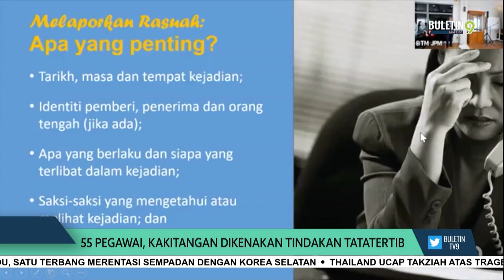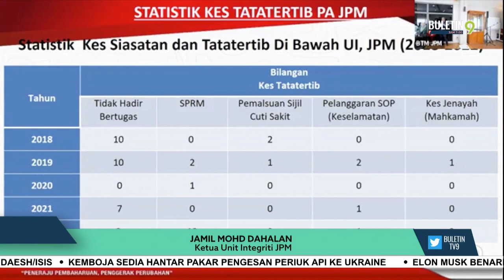55 Pegawai, Kakitangan Dikenakan Tindakan Tatatertib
55 Pegawai, Kakitangan Dikenakan Tindakan Tatatertib

Sejumlah 55 pegawai dan kakitangan Pentadbiran Am, Jabatan Perdana Menteri (JPM) dikenakan tindakan tatatertib atas pelbagai kesalahan bagi tempoh lima tahun sejak 2018 sehingga kini.

Kesalahan tertinggi direkodkan adalah tidak hadir bertugas iaitu 30 kes, diikuti 15 kes membabitkan siasatan Suruhanjaya Pencegahan Rasuah Malaysia (SPRM).